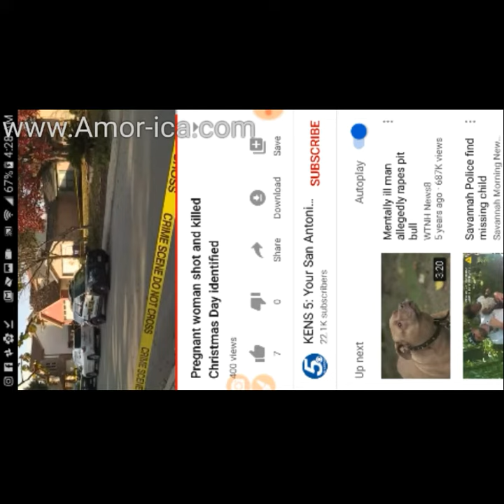The family of Gabriella Rodriguez, the pregnant woman killed on Christmas Day don't forget her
Using my code and we’ll each get $5. NWDJXWK

New Umbrella

Potfs4Fsmilies:The family of Gabriella Rodriguez, the pregnant woman killed on Christmas Day don't forget her

Gabriella Rodriguez, 24, went to a Northwest Side home on Wednesday afternoon to exchange her two children with their father when the 27-year-old man shot her, according to San Antonio police. She was 33 weeks pregnant.